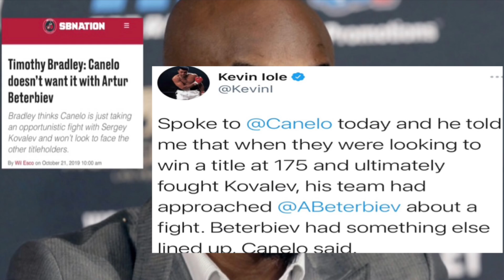Tim Bradley DARES Canelo Alvarez to CALL OUT Andre Ward!?! ( DUMB )